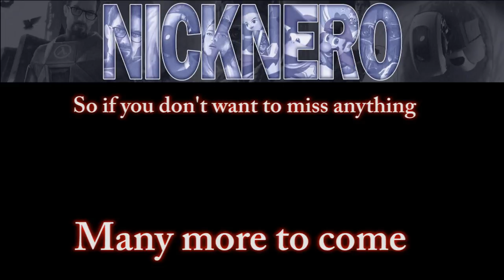MrNicknero1405: Channel trailer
Here is my channel trailer for my channel.
Go check it out!